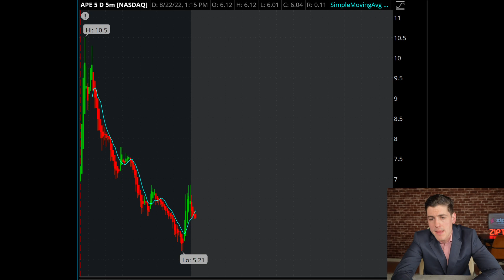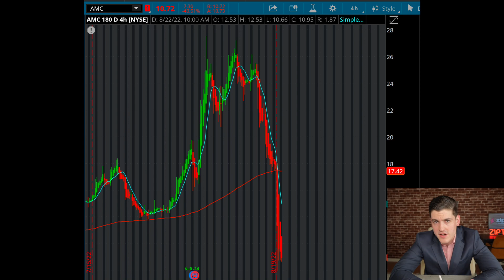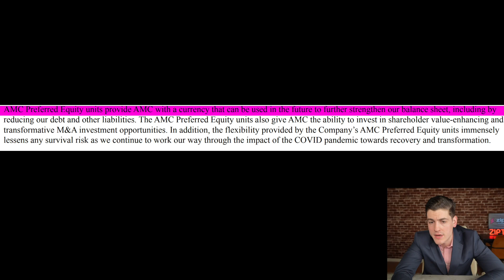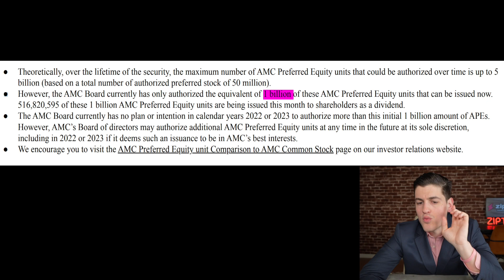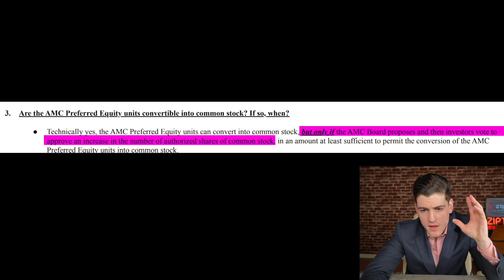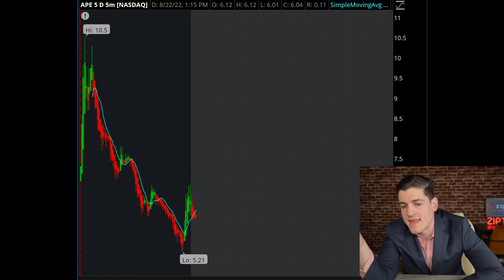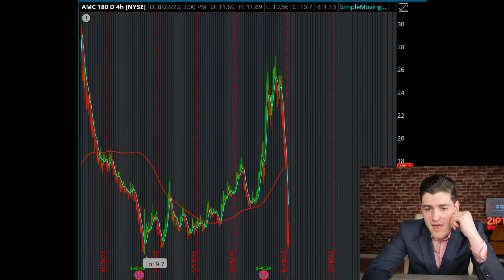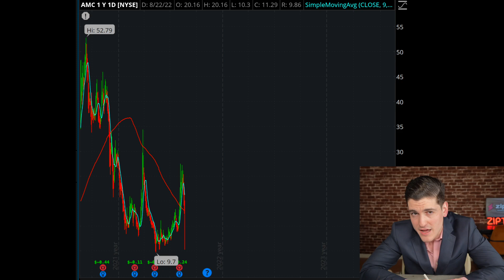AMC: MY FINAL VIDEO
✅Unlock Lifetime Access To Our Step-by-Step Lessons, Morning Briefings, Trading Resources, Price Targets, Private Chat, & More ➤
⚠️Get Up To 10 Free Stocks with MOOMOO: Sign up